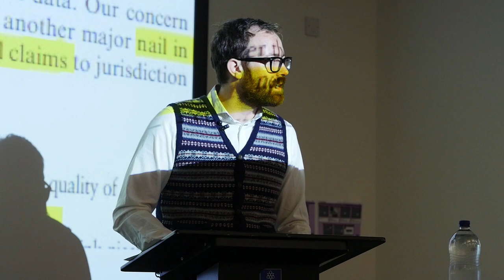Summer Institute in Qualitative Research: Des Fitzgerald